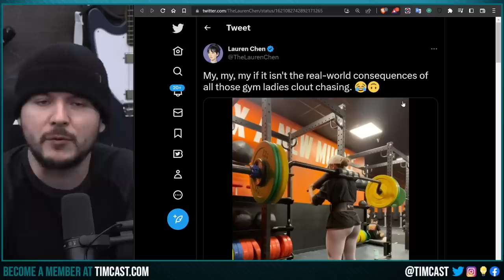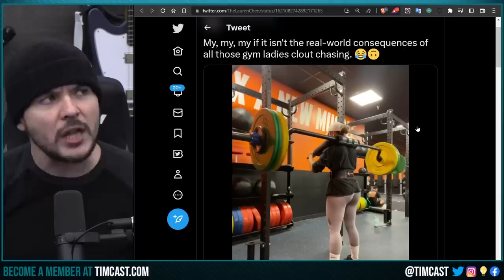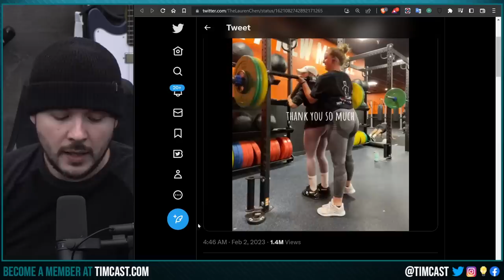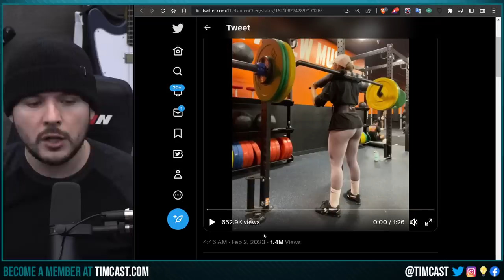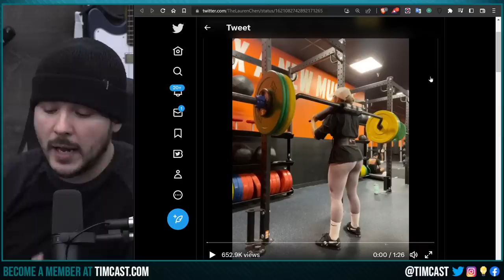Men REFUSE To Help Woman In Gym After She Gets Pinned By Weight, Clout Chasing BACKFIRES On Women